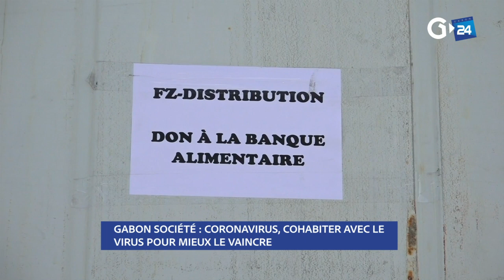GABON - CORONAVIRUS, COHABITER AVEC LE VIRUS POUR MIEUX LE VAINCRE